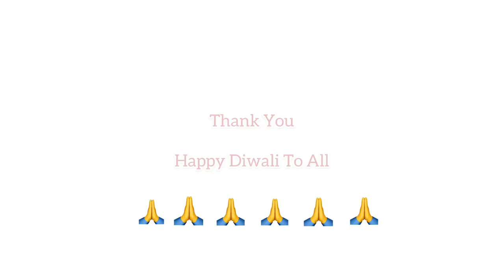How To Make Candle At Home | Water Candle | Use Rangoli Sand To make Designer Candle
Learn simple yet unique Homemade Candle

In this video we make following candles:
Material used :
Rangoli Sand color